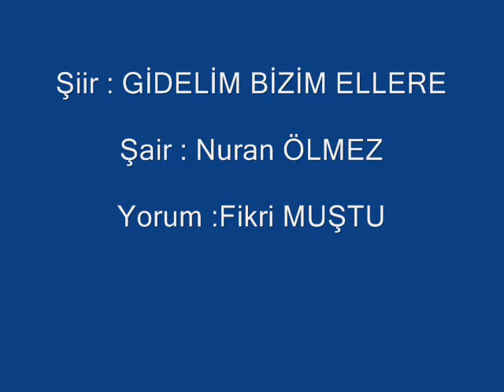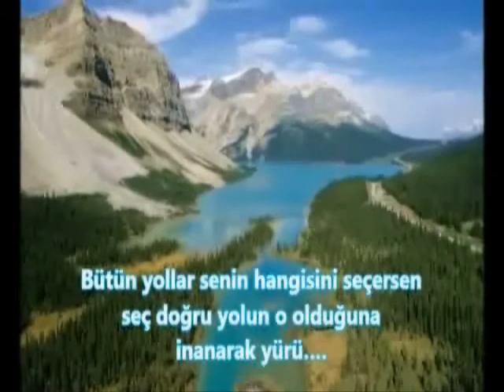Kalk Gidelim Bizim Ellere ( Şair : Nuran ÖLMEZ ) ( Gecelerin Şairi ) / Yorum : Fikri MUŞTU